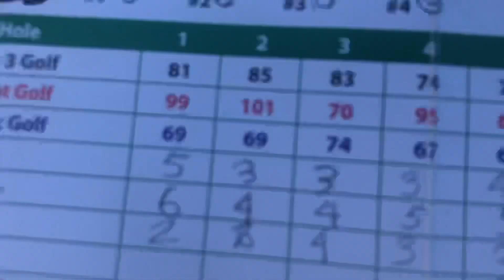Playing Foot Golf At Tupelo Bay Golf Course Myrtle Beach